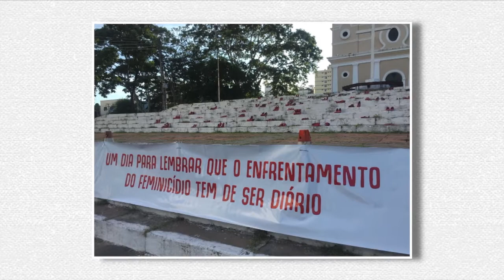Larissa Maia fala sobre feminicídio no Piauí